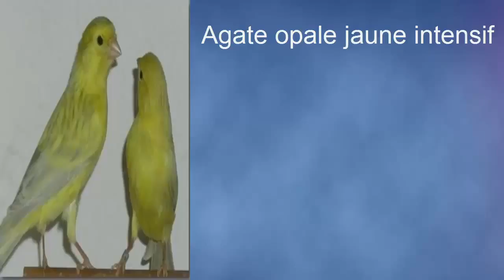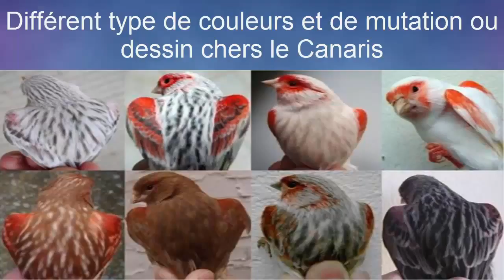Les types des canaris de couleurs